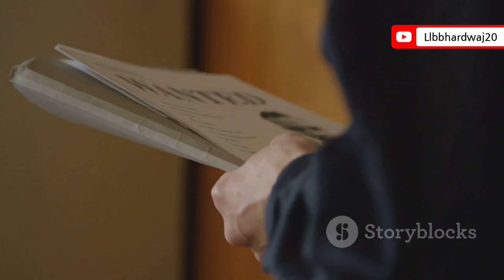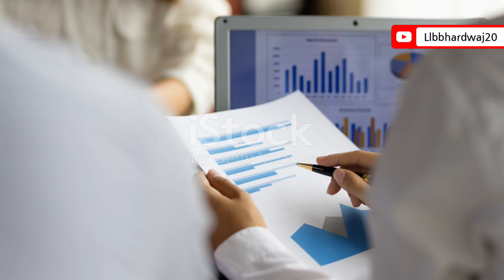राजभर समुदाय का इतिहास_ 1924 से 1931 तक का सफर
Welcome To Llbbhardwaj2.0" Youtube
Channel This channel wants to see
you happy always. That's why we make
entertainment And News videos for you. And
will always make news videos for you and
make you Education
Our aim is not to hurt anyone through
this video. Still if you feel hurt because of
our mistake then do let us know and we
apologize to you in advance.
Thank you for visiting our channel and
reading this article, we request you to